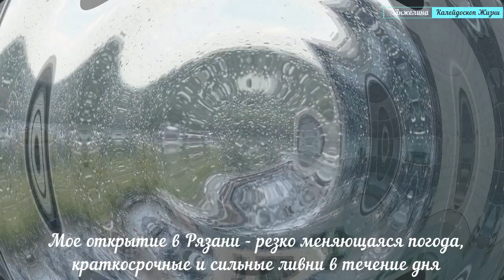Ливень за окном. И как резко меняется погода в Рязани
10 июня 2022
Снова ливень как из ведра.